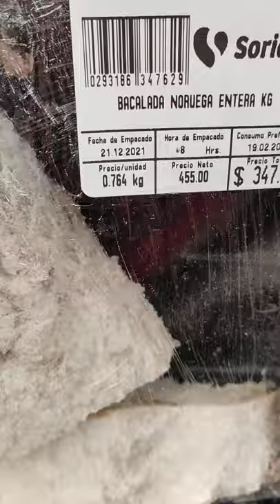si crees que eres suficientemente inutil, en Soriana requieren de tu talento para partir bacalao